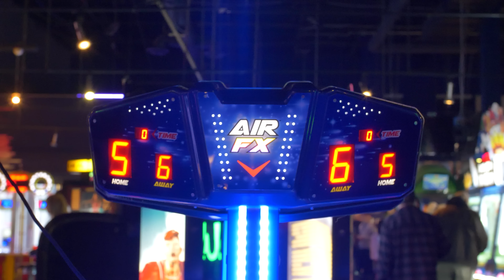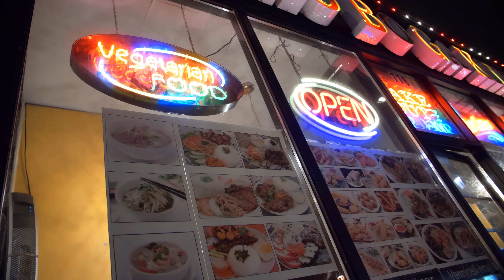Boutot - Merci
Videoclip by Nuwave
Mix/Master by Francis Fournier Laflamme
Prod by Trillaz

Disponible sur toutes les plateformes numériques 🎶🎶